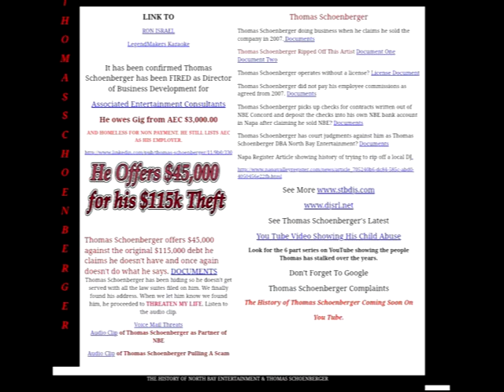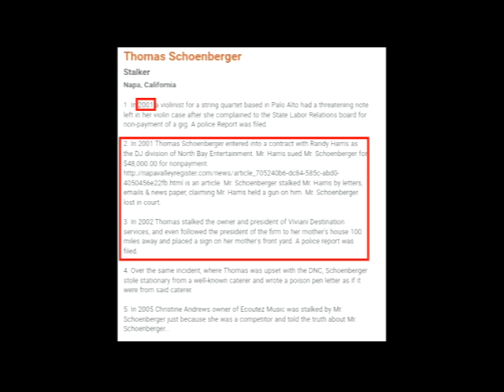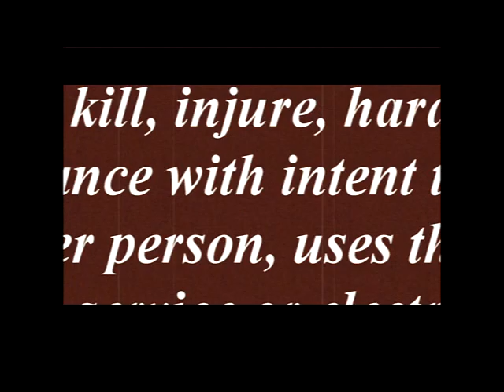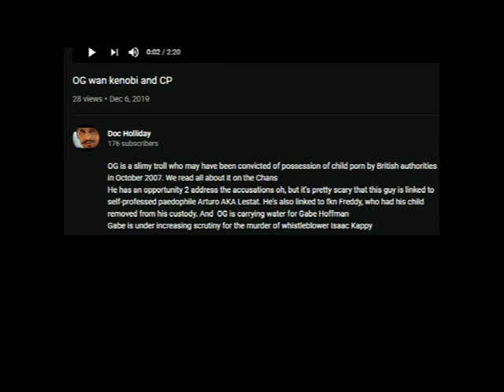Stephen is a liar and a bully - Narrated by Convicted Felon, Thomas Schoenberger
Stephen Trujillo de Gutierrez is a liar and a bully
Source: YT Channel - The Long Goodbye (Thomas Schoenberger)

Mr. Schoenberger's video addresses me, and accuses me of crimes. This is my video response, with all due respect for his copyrights.

Thomas Andrew Schoenberger, (b. June 1, 1960) is mired in legal disputes with Manuel Chavez III, Jesse Davis and Gabe Hoffman. Schoenberger scuttles between cheap motels, evading legal service of court orders. He was last tracked to the Monterey Park Motel 6 in Northridge (Los Angeles). Life on the run is taking its toll on Schoenberger.

Schoenberger stalks and bullies no fewer than 30 cyber victims. When these victims commiserate with one another or share information, Schoenberger claims that they are gangstalking him. Schoenberger accuses me of conspiracy, claiming that I do not understand the law. We shall see. One of us brings a superficial understanding of the law to this dance.

On January 29, 2020, I tweeted:

"I will use all legal methods to see Thomas Schoenberger charged and prosecuted for felonious cyberstalking (18 U.S. Code § 2261A. Stalking) and violations of 50 U.S. Code § 3121 " Protection of identities" and associated crimes. What is done is done. He cannot undo the past."

This sent Thomas Schoenberger into a frenzy. It is my intention to ensure that a convicted felon who is violating the terms of his probation and committing fresh felonies is held accountable. I break no laws, I conspire with no one. I said before that I am a singleton, and when these matters are assessed by prosecutors and indictments are drafted the truth will come out.

Schoenberger makes much of statements made by me to others that he is a "shared target" and that his victims should collaborate to see him prosecuted, claiming that it is evidence of a grand RICO conspiracy and a gangstalking injustice. There is a standard of evidence that must be met when weighing any law. When the evidence is assessed, we shall see who is laboring beneath a superficial understanding of the law.

Until Schoenberger's probation is revoked and he is returned to custody as a flight risk and repetitive violator, he will get to contemplate the decisions and statements that he made to so incite my ire. I sought no dispute with Mr. Schoenberger. I am writing an historical analysis of a cypherpunk organization known as Cicada 3301, and in the course of publishing interviews with protagonists his serial felonies came to light. I am apparently focusing attention on corrupt efforts to monetize the intellectual property of other creators.

There is nothing personal in all this. I am just an historian doing a job. It is perhaps Mr. Schoenberger's bad luck that this particular historian is a veteran of elite units with a network that spans the globe. I make no secret of my past. My public biography is published on LinkedIn, my essays are published on my websites and on Academia and ResearchGate. My books are sold on Amazon.

When Schoenberger makes emotional accusations like those in "Stephen Trujillo is a liar and a bully," he should wonder what might happen if he simply decided to keep my name out of his mouth. One thing that would follow is that I would see no need to respond with videos like this one.

I am telling the story of 3301. Nothing can stop that now. But the story of the telling is underway, and we, the protagonists, control what goes into it. Mr. Schoenberger made me an enemy when he put myself and my family in danger with his irresponsible libels. He accused me of consorting with pedophiles, a despicable accusation which is particularly dangerous when you consider that I am an expat residing in the Kingdom of Thailand.

Mr. Schoenberger accused me of human trafficking and cocaine trafficking. The irony that I risked my life shutting down cocaine trafficking networks as a DEA employee in 1990 is lost on him, he accuses me of involvement in CIA debacles, when I was not a CIA officer and am not one now. It just so happens that blowing the cover of a CIA officer is a felony. Mr. Schoenberger may think that he dodges a bullet here, since I am not, in fact, a covered CIA officer, but his problem is that he did not know that, and his intention was to blow my cover. A prosecutor will determine whether Mr. Schoenberger deserves to be charged under Title 50.

FIVE of Mr. Schoenberger's YouTube channels were struck by that service for "severe violations of YouTube policy prohibiting content designed to harass, bully or threaten." I refer to Parody Lives, Joe Blow, Exposing Gangstalkers, Doc Holliday and now, Grabbler babe. An incredible record that serves as a barometer of the virulence that Schoenberger wields.

Another day, another sock. Schoenberger now publishes his bile on Long Goodbye. Until it also gets shut down. It falls to we, his enemies, to archive his felonies.

When will Schoenberger be arrested? Tick, tock, Thomas. Knock-knock...